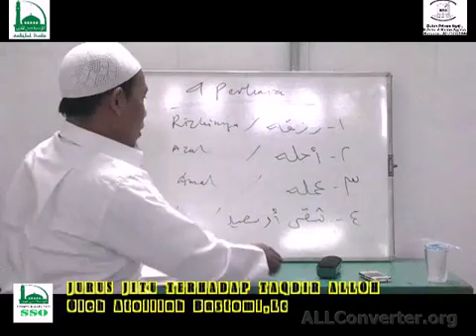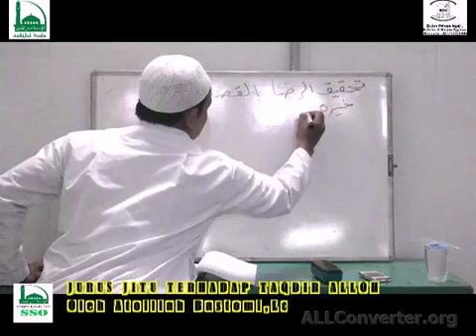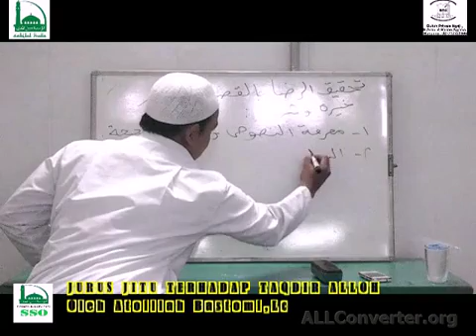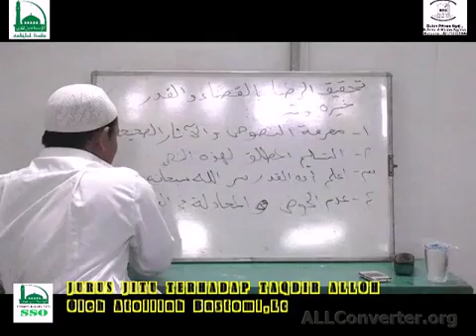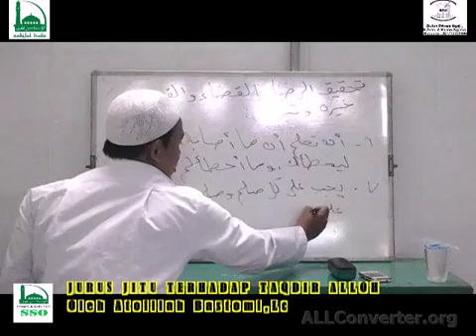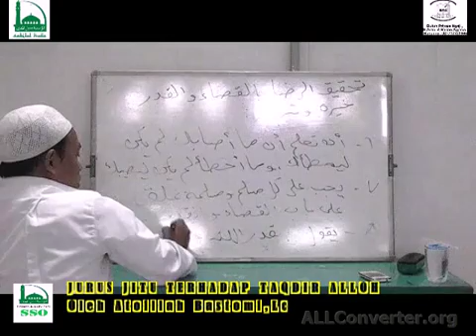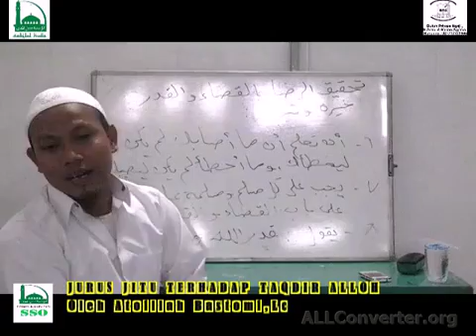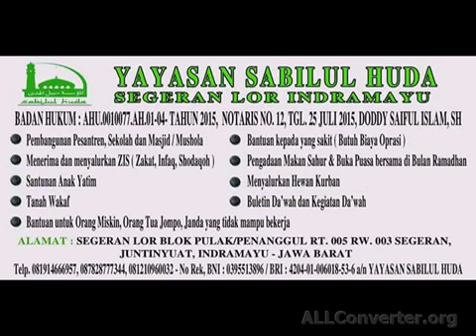JURUS JITU TERHADAP TAQDIR ALLOH Oleh Atoillah Bastomi, Lc